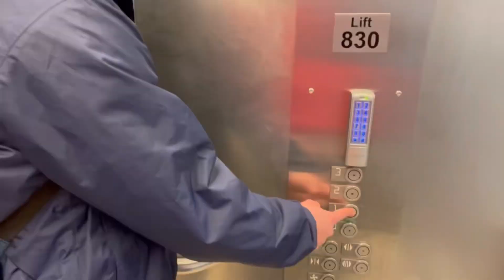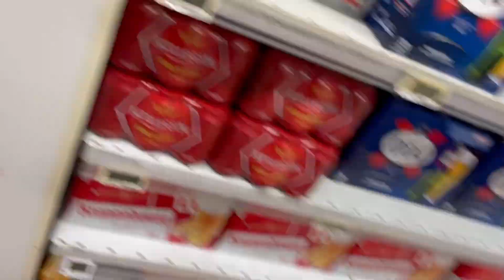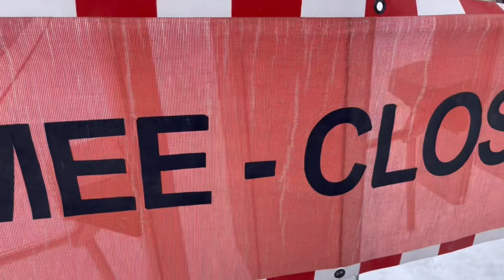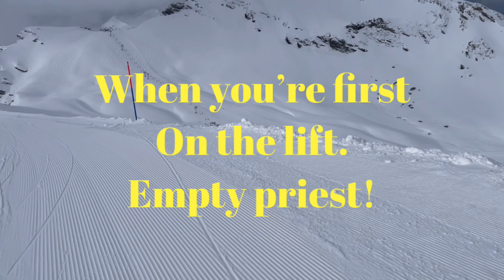2 got to Avoriaz